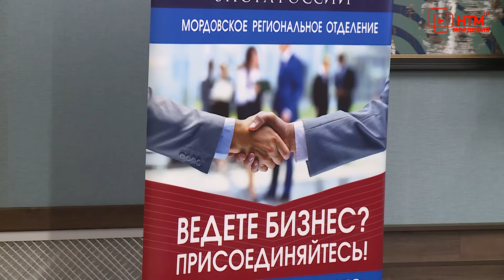14 сентября состоялся ещё один диалог на перспективу.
14 сентября состоялся ещё один диалог на перспективу. Временно исполняющий обязанности главы Мордовии Артём Здунов встретился с представителями бизнес-сообщества региона. Подробности в сюжете.